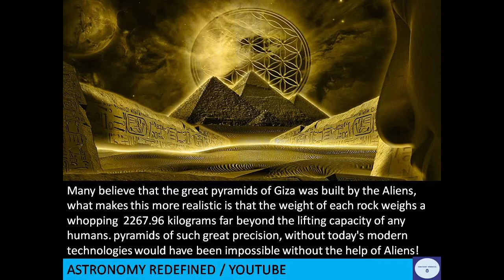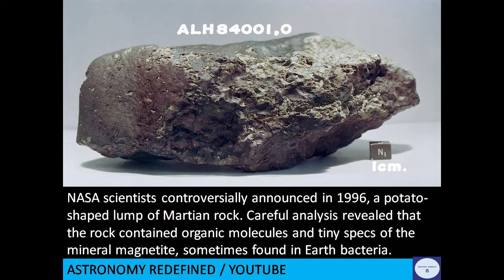PROOF OF ALIEN EXISTENCE | DO ALIENS REALLY EXIST? | TRUE ALIEN SIGHTINGS | DO ALIENS LIVE AMONG US?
PROOF OF ALIEN EXISTENCE, DO ALIENS REALLY EXIST? TRUE ALIEN SIGHTINGS, DO ALIENS LIVE AMONG US? THESE ARE THE MOST SEARCHED QUERIES LACKING A PROPER SCIENCE PROOF, AND WE HERE AT THE ASTRONOMY REDEFINED, BRING THAT EXACTLY TO YOU. GET TO KNOW ABOUT ALMOST ALL MAJOR PRE EXISTING PROOF FOR ALIENS, IF THEY ARE TRUE, INCLUDING HIGH-QUALITY IMAGES. FROM MICROBIAL ACTIVITY ON MARS TO LONG DISTANCE RADIO WAVE (280 MILLION LIGHT YEARS AWAY), FROM THE MYSTERIES OF THE PYRAMID OF GIZA TO ALIEN ABDUCTIONS, EXPLORE EVERYTHING UNKNOWN BEFORE.

DIRECT LINK TO OUR CHANNEL TO SHARE:-